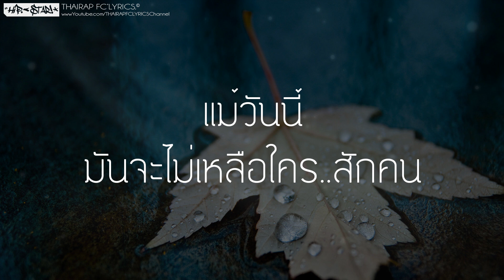ฉันเคยมีเธอ - RAPPER NIK (เนื้อเพลง)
: : : เนื้อเพลง : : :
นั่งคิดถึงเวลา
ที่มันย้อนคคืนมาไม่ได้

สิ่งที่เหลือต่อจากนี้
เธอทิ้งไว้ก็มีเพียงแค่น้ำตา

อยากจะย้อนกลับไป
ยังไงเธอก็ไม่หวนคืนกลับมา

มันอาจจะผิดที่ฉัน..

ถ้าวันนั้นฉันไม่ทำเธอผิดหวัง
แล้ววันนี้เราอาจจะนั่งอยู่ด้วยกัน

ยังจำได้ดีคำที่เธอพูดบอกกับฉัน
จะเก็บมันให้ลึกเอาไว้นึกถึงตอนที่ฝัน

ภาพของเธอนั้นยังติดวนอยู่ในใจ
แล้วมาวันนี้เธอก็เดินจากฉันไป

ก็เคยมีเธออยู่ข้างกัน
แล้วมาวันนี้เธอเปลี่ยนผัน

ไม่เคยนึกว่ามัน
จะเกิดกับฉันเลย

วันเวลาดีๆ
ที่เราเคยเดินไปไหนด้วยกัน

ฉันยังจำได้ดีว่ามีเธออยู่
ตรงนั้น..

มันไม่มีอะไรที่ทำให้ลืมเธอได้
ตื่นมาตอนเช้าไม่มีเธออยู่ข้างกาย

เธอก็น่าจะรู้
ว่ารักนี้มันลืมไม่ง่าย

เมื่อก่อนชีวิตของฉัน
มันเคยเป็นวันที่สดใส

ชีวิตจะรับใครสักคนเข้ามา
มันคงจะทำไม่ได้

ฉันจะอยากลบเธอออกไปจากใจ
แต่มันก็ทำไมได้เลยสักที

เพราะที่ตรงนี้
ยังเป็นของเธอน่ะไม่ใช่ของใคร

เวลาเธอเศร้าฉันก็ไม่เคยเอาใจ
มันก็สมควรแล้วที่เธอนั้นเดินจากไป

คงเป็นความผิดฉัน ที่มันเห็นแก่ตัว
มันจะไม่มีทางเลยใช่ไหมที่เธอกลับมา

ไม่เคยนึกว่ามันจะเกิดกับฉันเลย
วันเวลาดีๆที่เราเคยเดินไปไหนด้วยกัน
ฉันยังจำได้ดีว่ามีเธออยู่ ตรงนั้น

ฉันเคยมีเธออยู่ข้างกัน

ไม่เคยคิด
ว่ามันจะเกิดกับฉันเลย

วันเวลาที่มันผ่านมา
มันก็ย้อนคืน...มาไม่ได้

ไม่เคยคิดว่ามันจะเกิดกับฉัน
ก็เคยมีเธออยู่ตรงนั้น

ก็พร้อมจะยอมรับความจริง
สุดท้ายที่เธอทิ้งกันไป

แม้วันนี้มันจะไม่เหลือใคร..สักคน